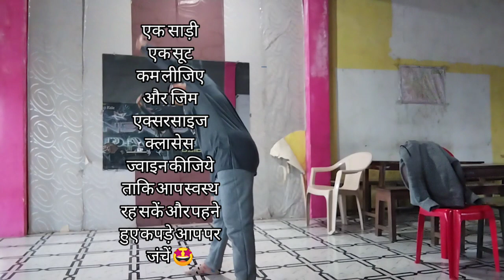Get side curves | Reduce side fat, Tummy fat, Hip fat, Thighs fat with me 😊| कमर का घेरा कम करें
side fat ,tummy fat kam katne ke liye bahut easy exercise | side by side, front back, circle ghumaa kar bhi aap apni body ko shape de sakte hen |